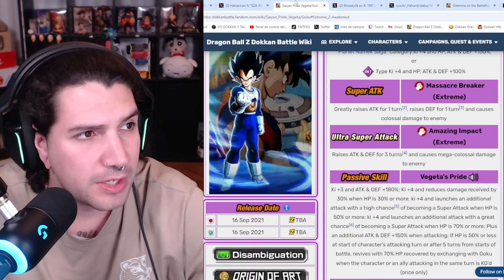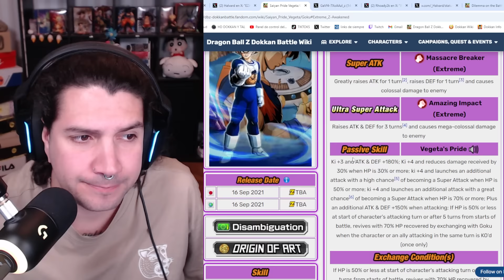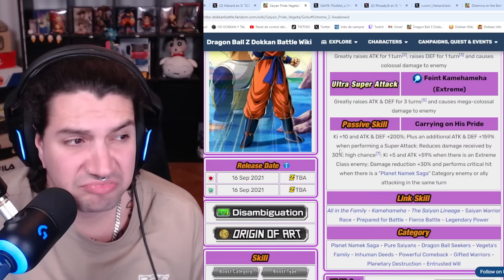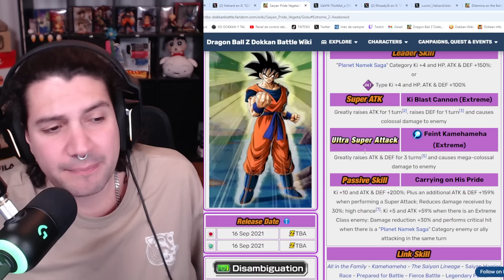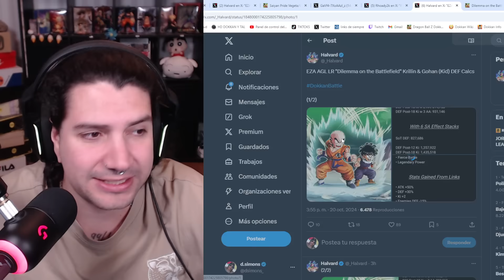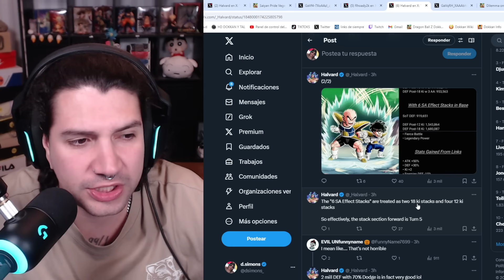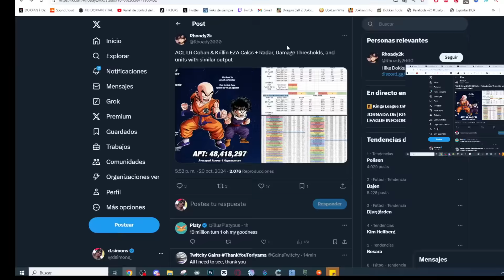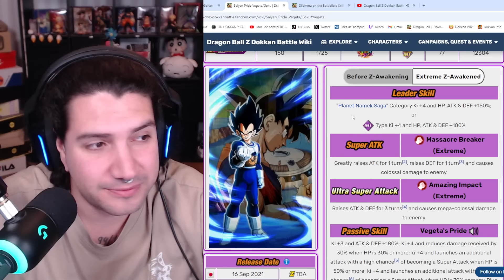OMATSU ODIA a los EXTREME INT! EZA VEGETA REVIVAL LR y KRILLIN & GOHAN LR CALCS | Dokkan Battle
OMATSU ODIA a los EXTREME INT! EZA VEGETA REVIVAL LR y KRILLIN & GOHAN LR CALCS